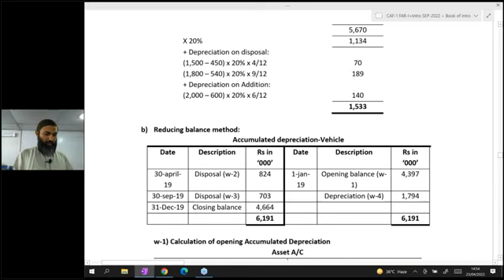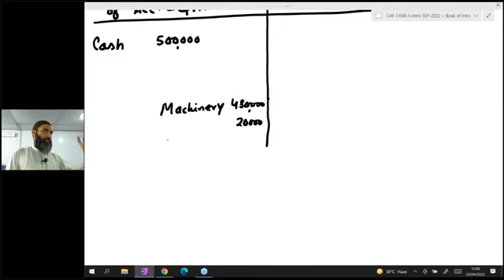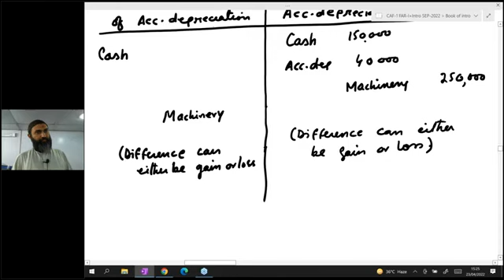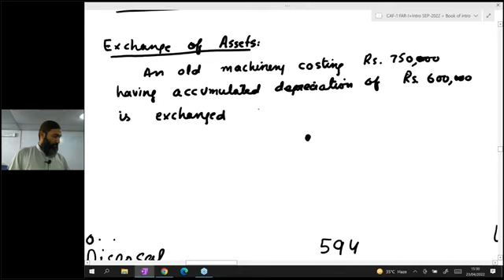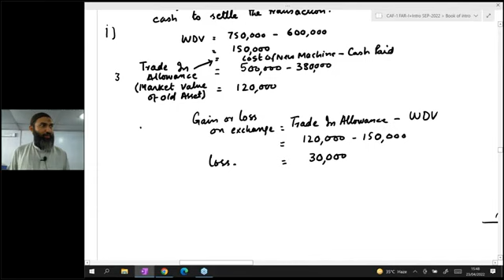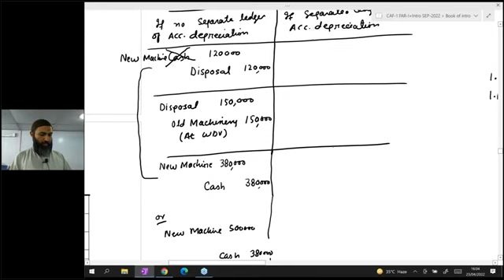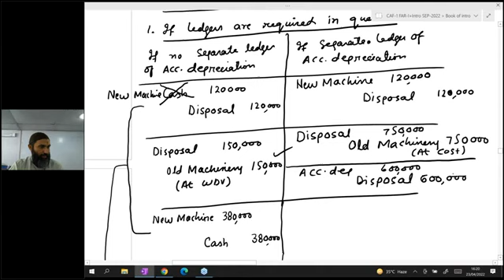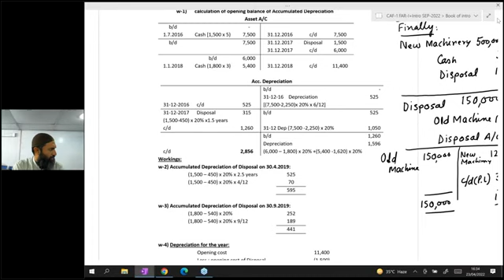Caf-1 | Lec-23 | Sir_Jawad_~_FAR-1_)(4)